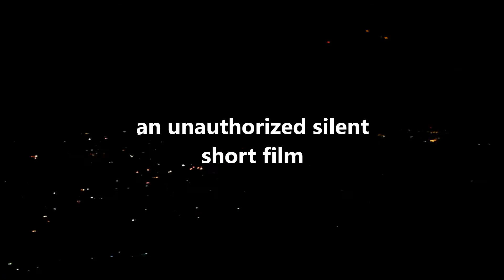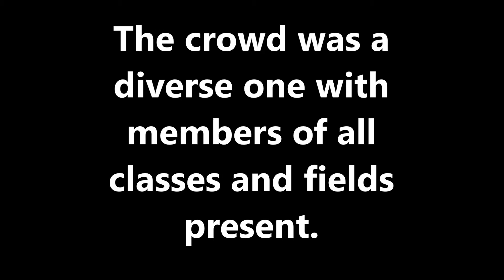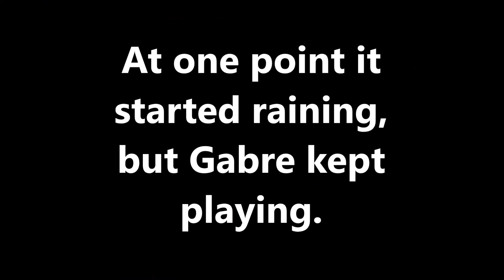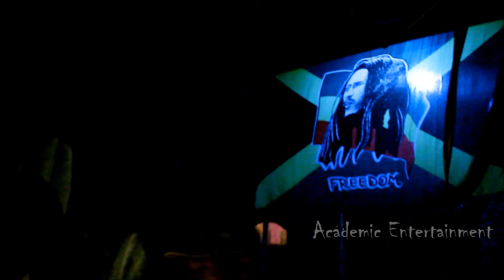Kingston Dub Club (A Silent Short)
Kingston Dub Club is the premiere space for enjoying Dub music in contemporary Jamaica. Located in the cool hills of upper St. Andrew, the Dub Club overlooks much of St. Andrew, and even parts of Portmore in St. Catherine. Each Sunday night, Dub lovers gather from near and far to skank to the selections of Gabre Selassie, the resident DJ/Selector.

This film is completely unauthorized by Kingston Dub Club, and simply represents a glimpse into our first experience at this event. All things considered, the experience was quite interesting...

If you're ever in Kingston on a Sunday night, trod on over to the Kingston Dub Club for a truly unique musical experience, complete with vegetarian cuisine, and skyline view. As the view suggests, the address is actually on Skyline Drive in St. Andrew. Quite hard to miss it with that Rockers Sound playing so sweetly.

If you can't make it to the Dub Club in person, then just log on to their site for a live stream beginning at 8:00 pm.